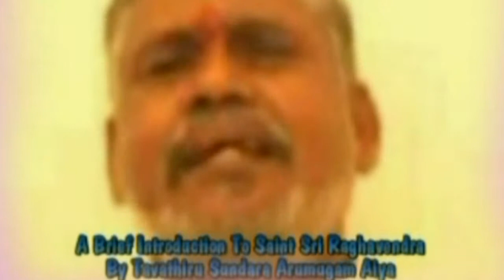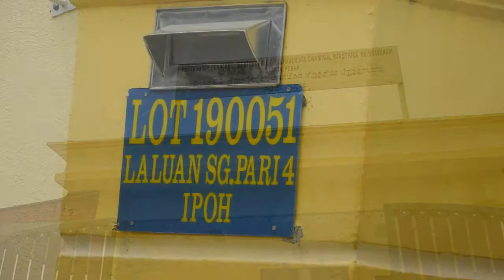Life & Times of Sri Raghavendra Swamigal